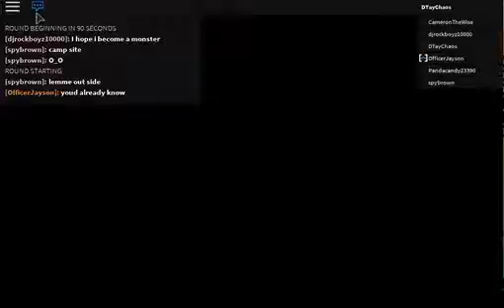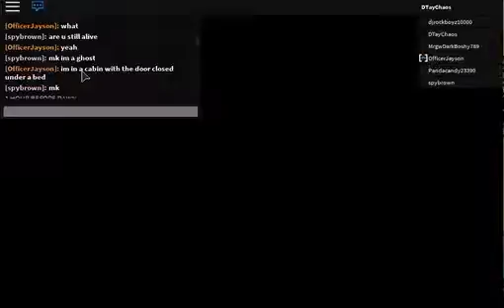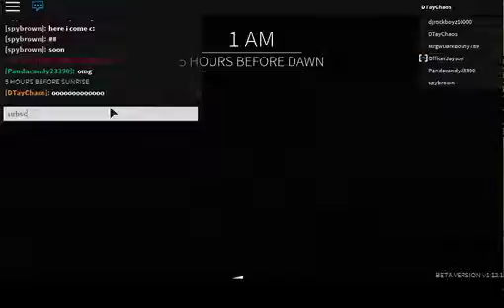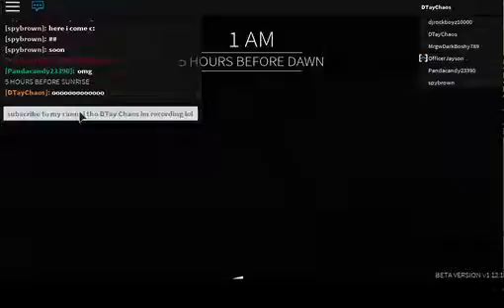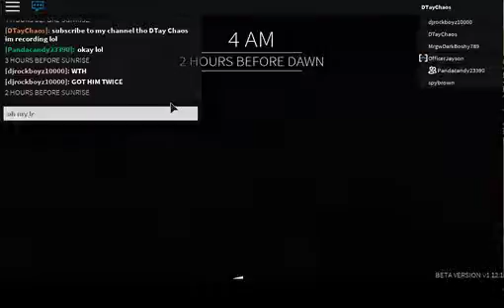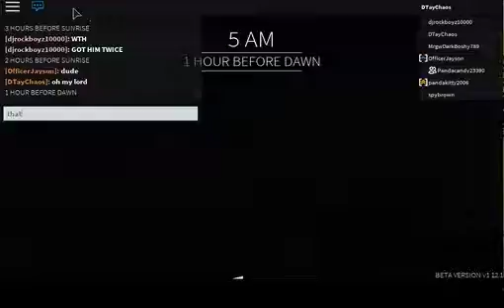BEFORE THE DAWN! - Roblox #01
Welcome!
First Roblox gameplay
today we play a scary map called before the dawn
where you play as a survivor or killer